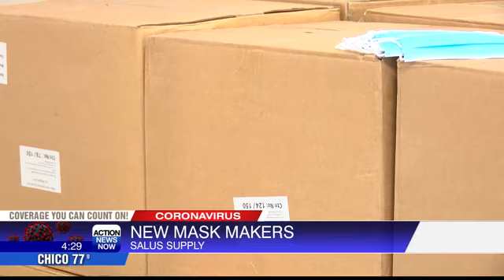Chico business hoping to help during COVID-19 pandemic with new masks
A new local business is hoping to make help with the demand on face masks during the coronavirus pandemic.